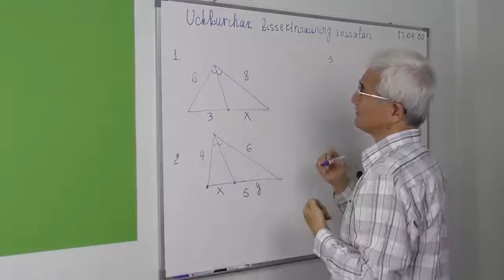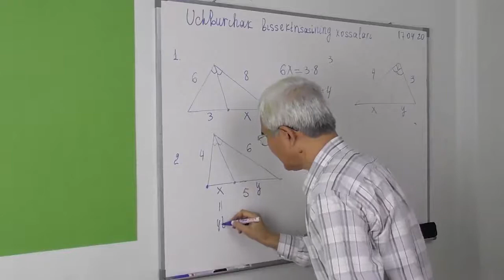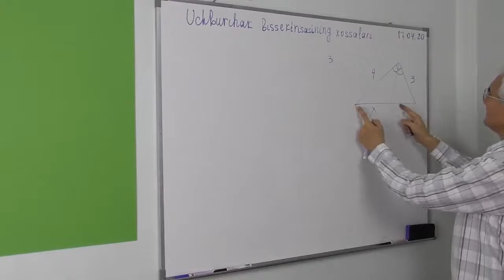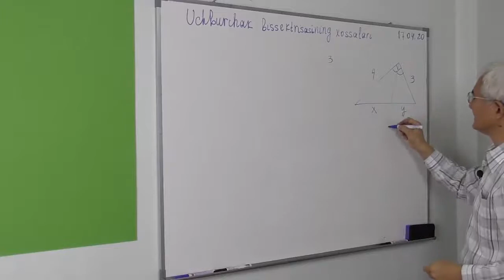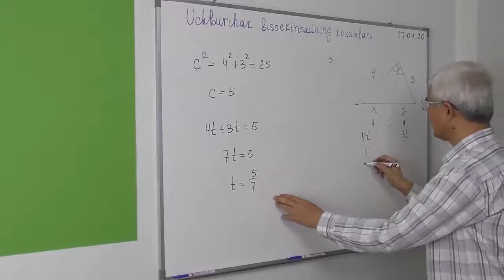18.2 Uchburchak bissektrisasi xossasi